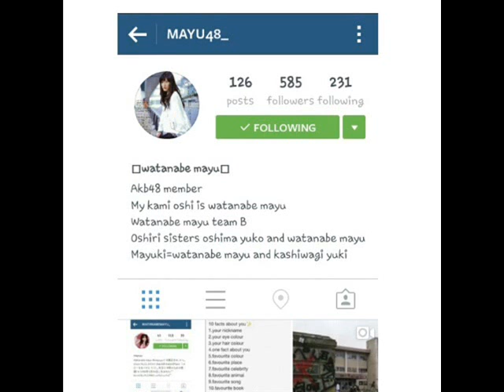Mayuyu The Best Photos Ever